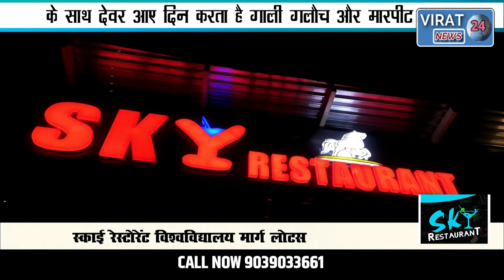🔻रीवा- महिला के साथ देवर आए दिन करता है गाली गलौच और मारपीट, दे रहा जान से मारने की धमकी